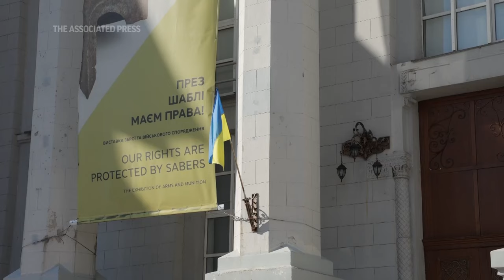Residents of Kyiv react to Ukraine Oscar win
A harrowing first-person account of the early days of Russia's invasion of Ukraine, “20 Days in Mariupol” won the best documentary Oscar. Kyiv residents reacted Monday to news of the win.